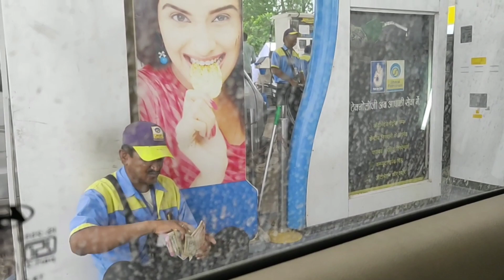अभी बहुत कुछ लेना बाकी हैं नय घर का !! || शौर्य के लिए आए इतने सारे गिफ्ट और मेरे लिए कुछ नहीं??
My facebook page Yummy Mummy
My instagram Yummy Mummy (yummy 2316)